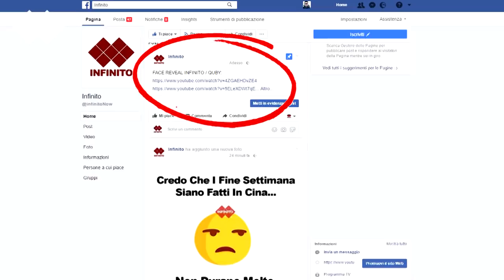10 Cose Che Solo l'1% Dei Più Ricchi Può Permettersi